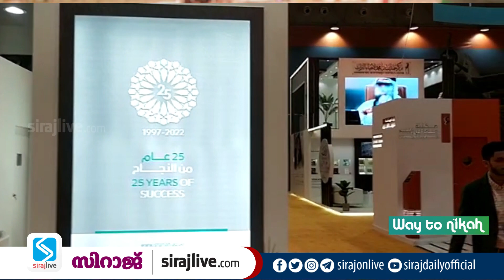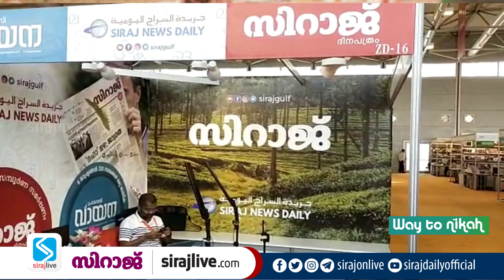അക്ഷര പൂങ്കാവനമായി ഷാർജ; അന്താരാഷ്ട്ര പുസ്തക മേളക്ക് തുടക്കം | SHARJAH BOOK FAIR | SIRAJ DAILY